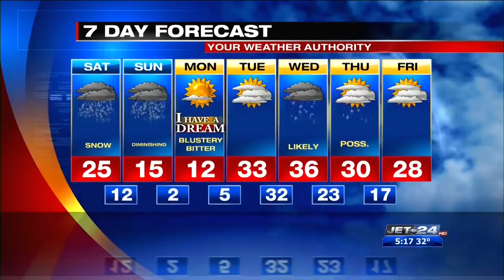Weather Update 01/18/2019